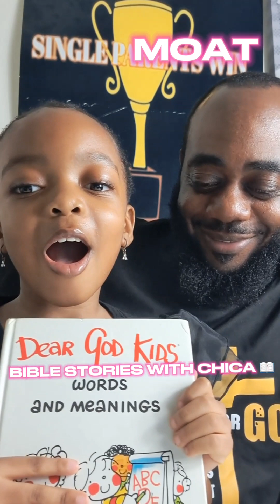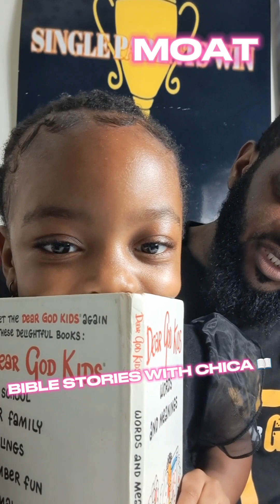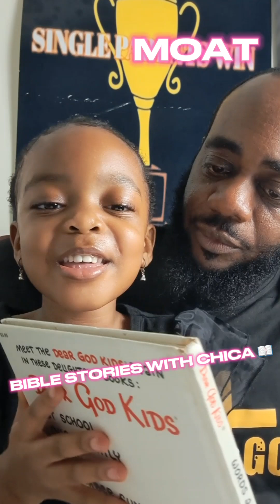Bible Stories With Chica 📖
Come with Chica on her journey of learning the Bible.

We encourage bible study as a daily activity for your family. It's been the key to our families' transformation and elevation.

Read more about how our family is built to withstand any storm and how your family can do the same: